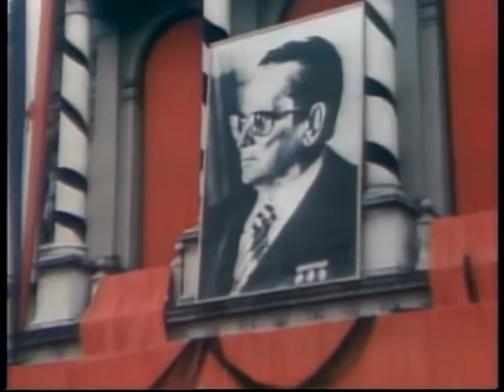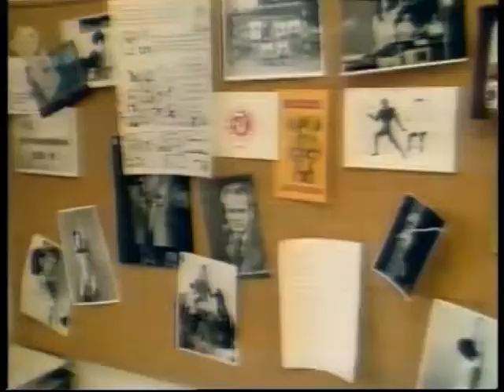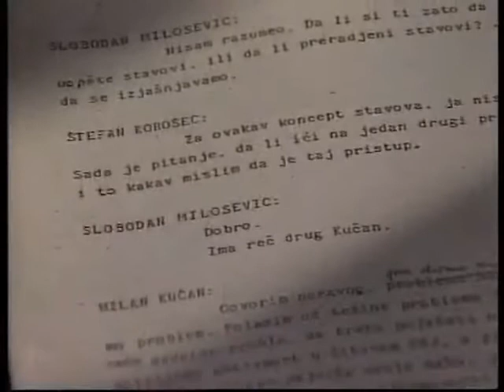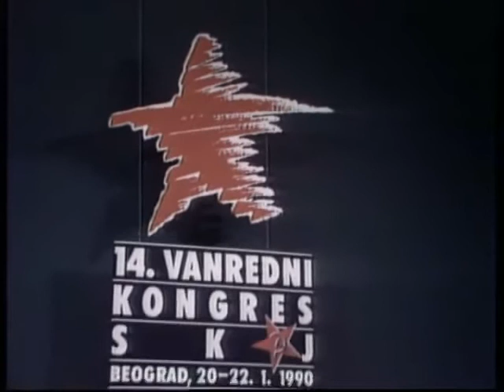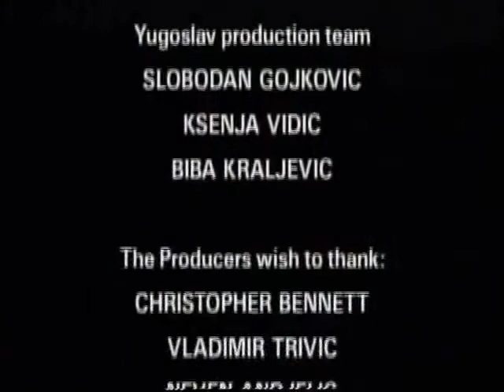The Death Of Yugoslavia 1of 6 Enter Nationalism BBC Documentary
A Documentary series that chronicles the Collapse of Yugoslavia, and the events that took place at that time.